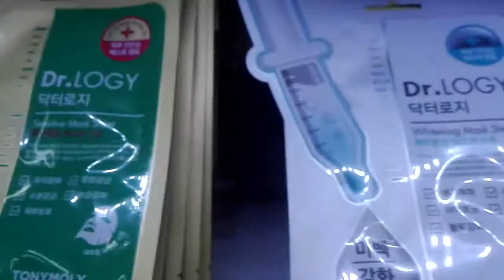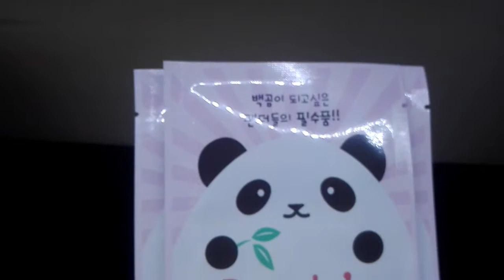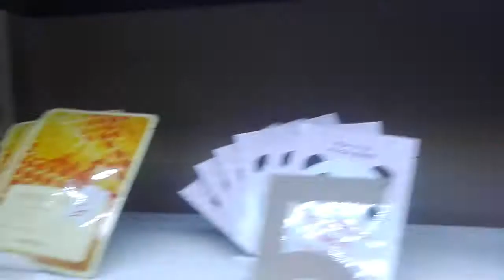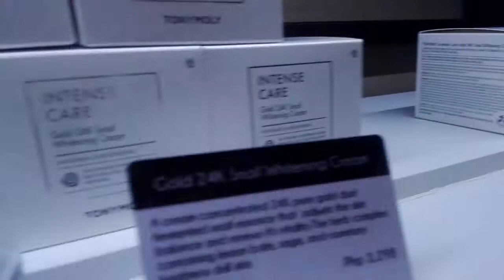Tony Moly brings Korean skincare and makeup products to Davao City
A Korean lifestyle beauty brand Tony Moly opened its first Mindanao branch at SM City Davao. Located at the ground floor beside Origani and PetCo.